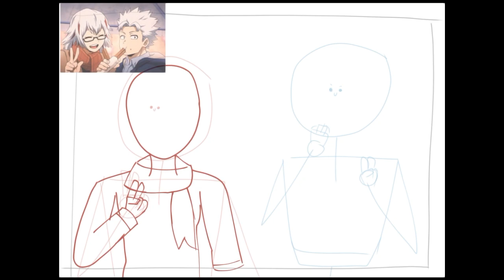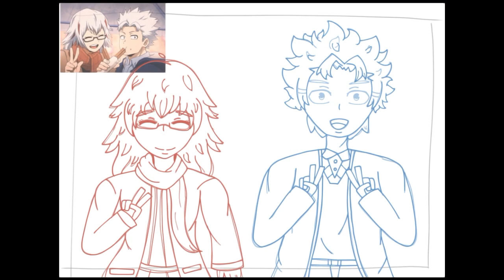Todoroki Family [My hero academia SpeedPaint]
I just want this family to be happy, please Horikoshi.

I'm back with more SpeedPaints ! I'm back in my 2019 MHA obsession haha. hope you like it ! :D
Shoto is the one who took the photo.